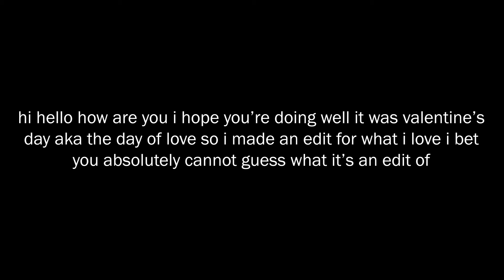fearne and chetney pt.23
the art in the thumbnail is official campaign 3 art by Kendra Wells!

episodes used: 3x85, 3x86, 4-sided dive episode 21, 3x87